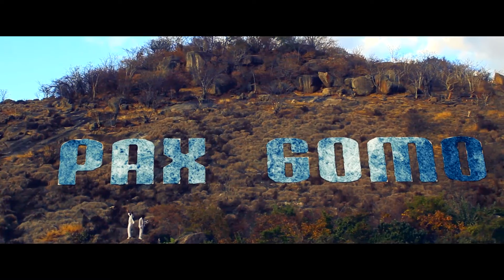Pax Gomo Makwara Evhangeri_Official video 2016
TCR TAPS PRO_The Home Of Creations
Gospel video